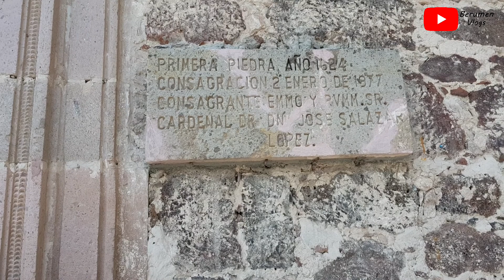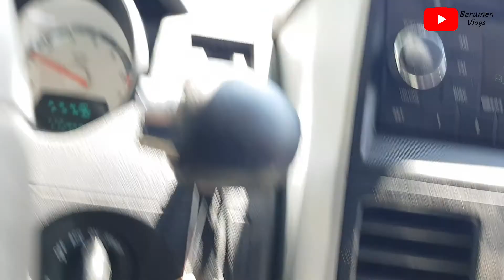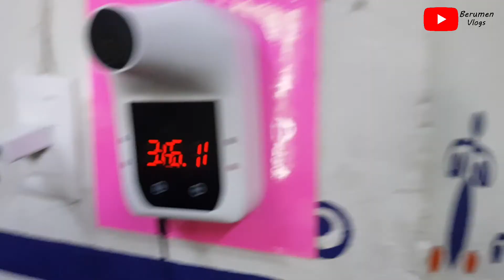La feria del elote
Fuimos a conocer esta feria por recomendación de mi esposa, no te pierdas el resultado también nos pasamos a colima y los llevo a comer a los portales de Suchitlán.